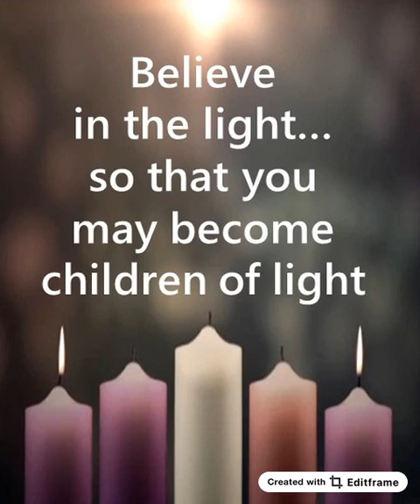advent prayer wed 9 dec